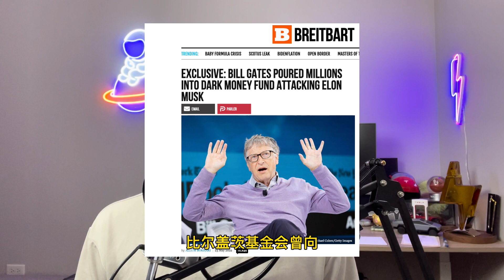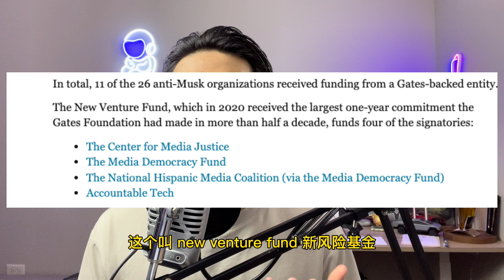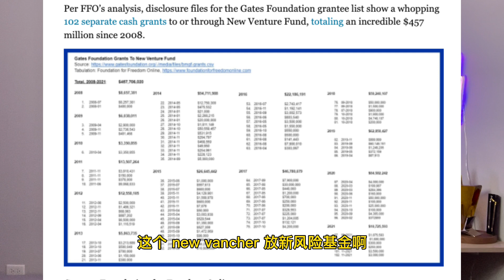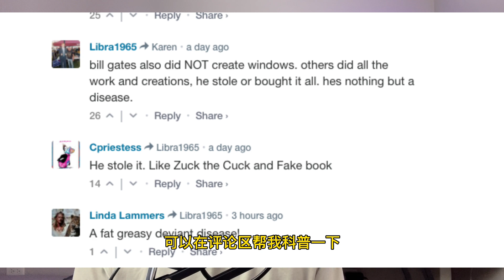（Eps.274)特斯拉暴跌原因：盖茨基金会的数亿美金流向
✅加个ETH的支持地址：
0x837c8E80Ea26815d57121Ed00a779e5A8A127Cf1